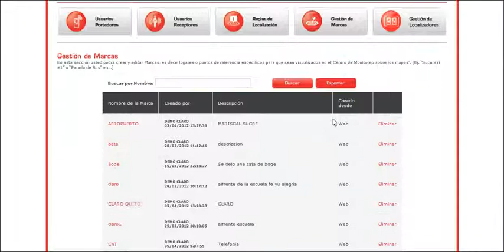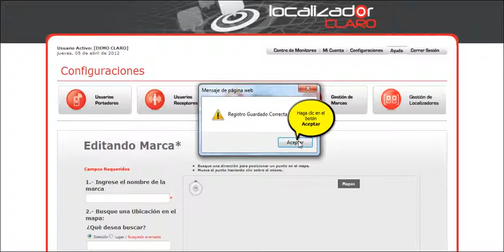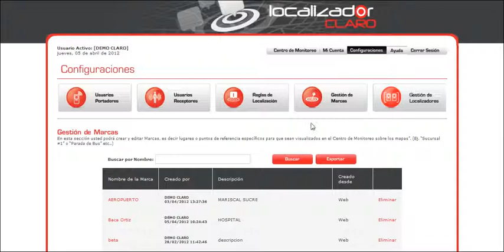GESTION DE MARCAS LOCALIZADOR CLARO